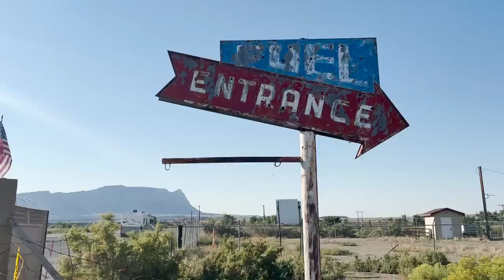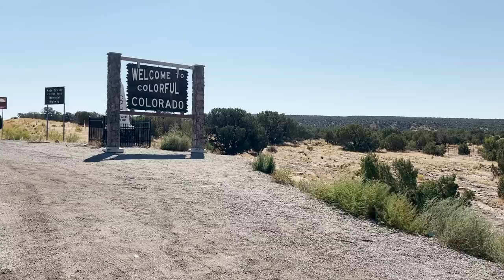America's Highway Queen (short film)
The call that has beckoned many... "America's Highway Queen" dives into the culture, spirit, and essence that is still alive today in America's dwindling western frontier. The story is told from the perspective of a young woman who calls the American highways home.